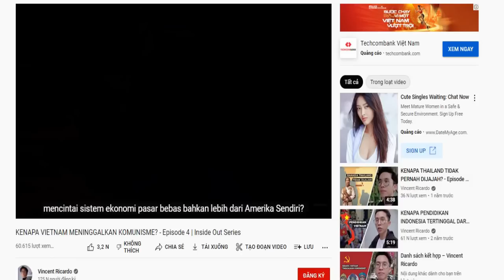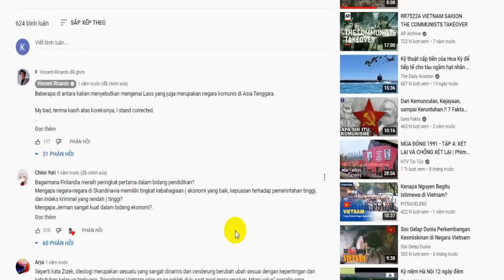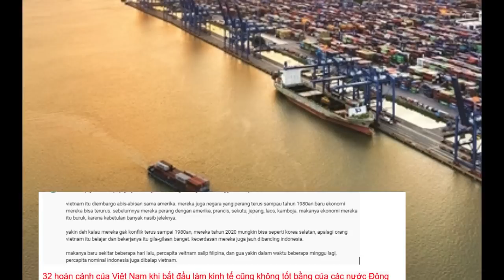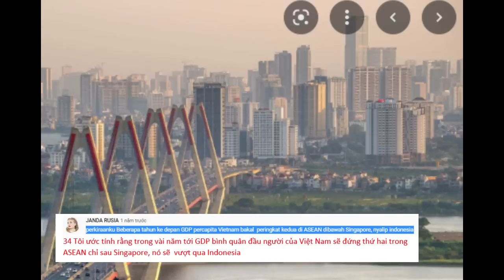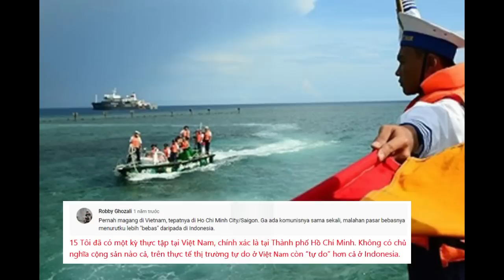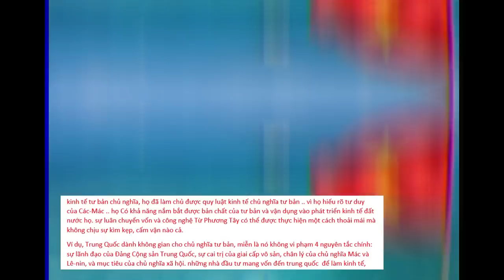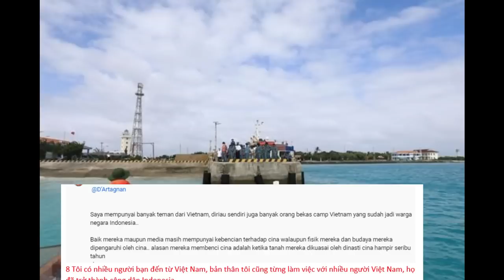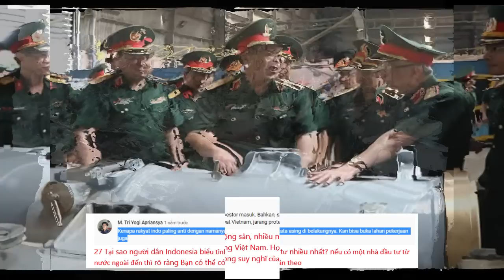NGƯỜI INDONESIA KHÔNG THỂ HIỂU TẠI SAO VN LÀ CỘNG SẢN NHƯNG KINH TẾ CÓ THỂ BỨT TỐC LÊN TOP ĐẦU ĐNÁ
NGƯỜI INDONESIA KHÔNG THỂ HIỂU TẠI SAO KINH TẾ VN LẠI CÓ THỂ BỨT TỐC NHANH NHẤT ĐNÁ DÙ LÀ CHẾ ĐỘ CNXH
- Các bạn thân mến, gần đây trên một kênh youtube của một vloger Indonesia có chia sẻ một video với tiêu đề là : TẠI SAO VIỆT NAM muốn thoát khỏi chủ nghĩa cộng sản? trong video bạn này có giải thích khá rõ ràng về mô hình hoạt động xã hội và kinh tế ở Việt Nam. Đất nước được quản lý bởi một đảng duy nhất là đảng cộng sản việt nam nhưng nền kinh tế lại là kinh tế tự do, với nhiều thành phần kinh tế tham gia. Và nhà nước đều khuyến khích tất cả người dân vào làm kinh tế. đặc biệt là khối doanh nghiệp tư nhân. Những doanh nghiệp nhà nước ở Việt nam đang được cổ phần hoá mạnh mẽ để giảm bớt các doanh nghiệp làm ăn thua lỗ, không hiệu quả. Nhưng những doanh nghiệp tư nhân dù được phát triển tự do nhưng vẫn phải chịu sự điều tiết vĩ mô của nhà nước. có lẽ chính sự khác biệt này đã giúp cho kinh tế việt nam kể từ ngày Đổi mới, mở cửa với thế giới bên ngoài đã giúp họ từ một nước gần như nghèo nhất thế giới, người dân không đủ ăn đã vươn lên mạnh mẽ, thậm chí gần đây họ còn là một quốc gia có tốc độ phát triển nhanh nhất thế giới, có lẽ cách làm kinh tế của Việt nam chính là chìa khoá cho những nước thoát nghèo và chẳng mấy chốc họ sẽ trở thành một quốc gia phát triển thứ 2 ở Đông Nam Á, Sau Singapore. sau khi video này được chia sẻ thì đã có rất nhiều dân mạng Indonesia quan tâm và để lại bình luận ở bên dưới. Bây giờ mình xin được đọc bình luận cho các bạn cùng nghe nhé.